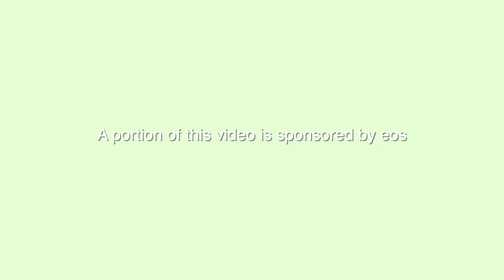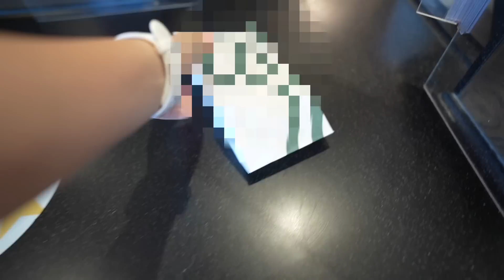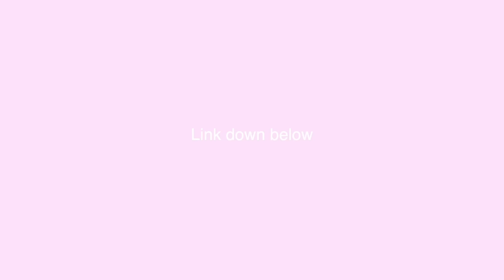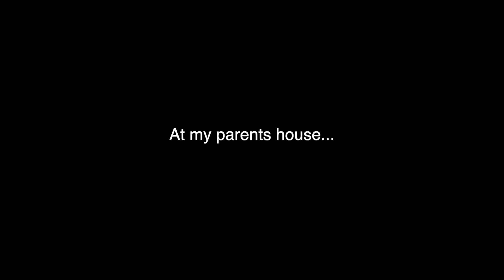I went to a FOOTBALL GAME with my sister (freshmen)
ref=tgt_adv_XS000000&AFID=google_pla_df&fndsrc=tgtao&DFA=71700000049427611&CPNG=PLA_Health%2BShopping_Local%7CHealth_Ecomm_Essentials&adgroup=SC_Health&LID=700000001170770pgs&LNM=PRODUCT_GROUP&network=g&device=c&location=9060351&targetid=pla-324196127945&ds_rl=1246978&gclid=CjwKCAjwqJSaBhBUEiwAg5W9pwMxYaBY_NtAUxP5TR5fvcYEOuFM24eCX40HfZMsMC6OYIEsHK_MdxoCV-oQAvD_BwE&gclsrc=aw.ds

Amazon storefront-

FAQ-
Age- 18